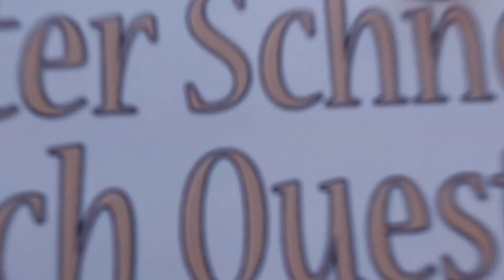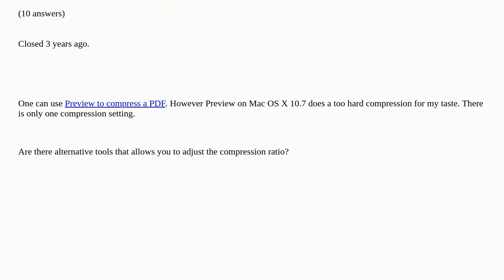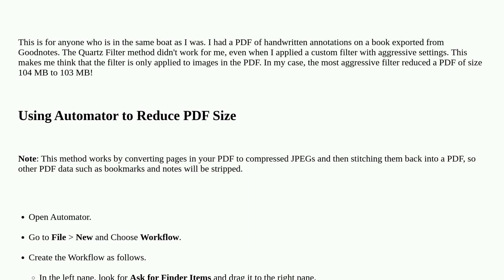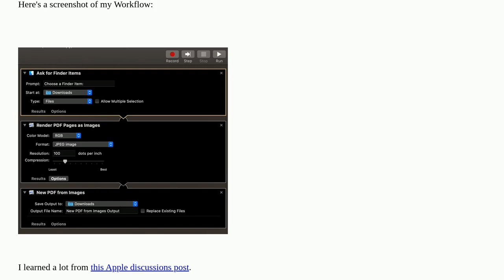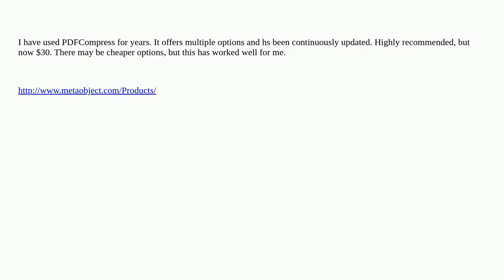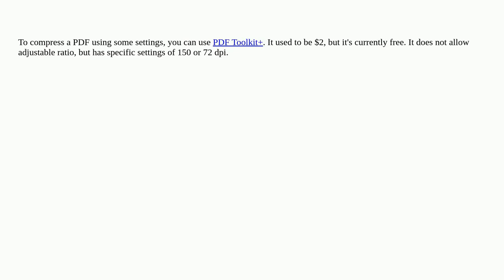Apple: Compress PDF with adjustable ratio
Compress PDF with adjustable ratio duplicate

A special thanks goes out to the community

  xquartz pdf mac